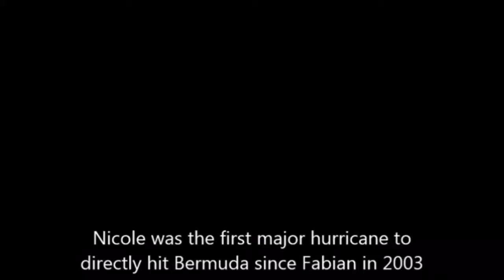2016 Atlantic hurricane season updated